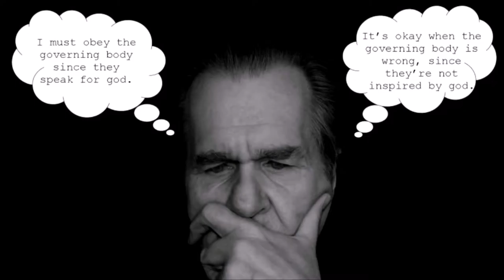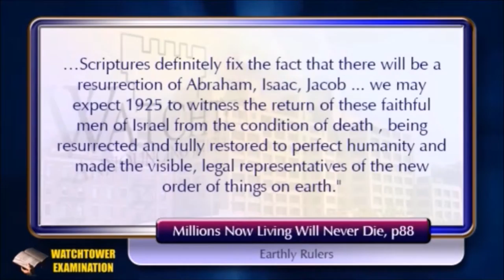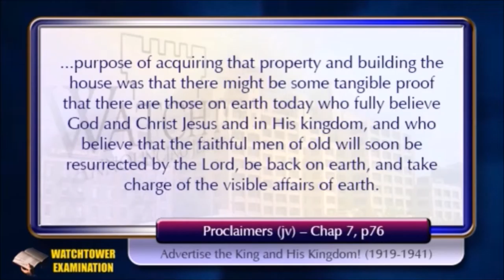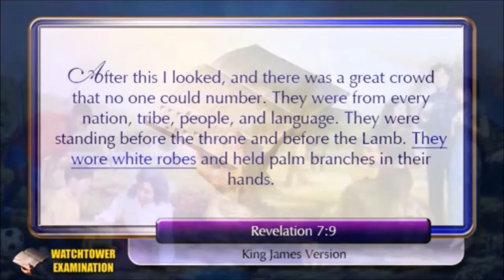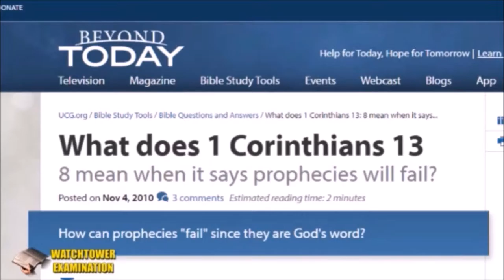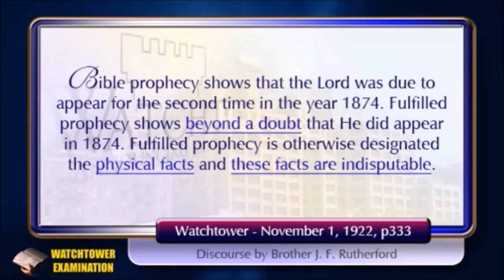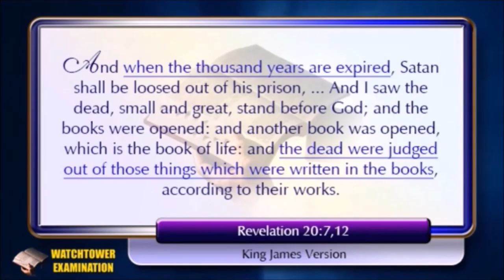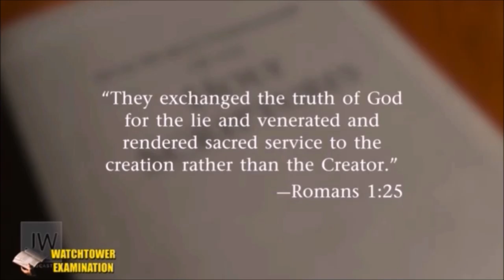WTBTS Self Condemnation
The Watchtower Bible and Tract Society is publishing in it's magazines that it is not inspired, it can be incorrect in direction and doctrine and that Jehovah's Witnesses no longer have to follow them but can determine for themselves by conscience what is right. The Governing Body admits that it is not inspired, that it is not the channel of God and can be in error meaning there is no way to know if they are dispensing truth or not.